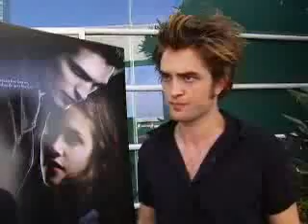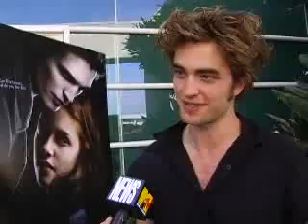Robert Pattinson interview about fans